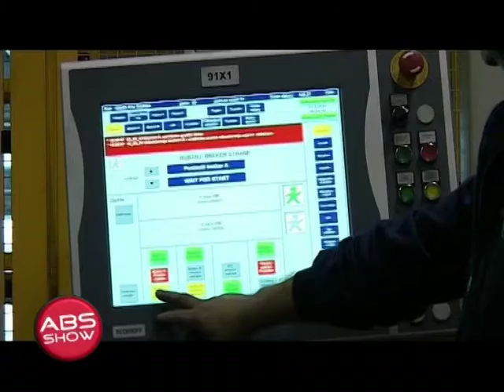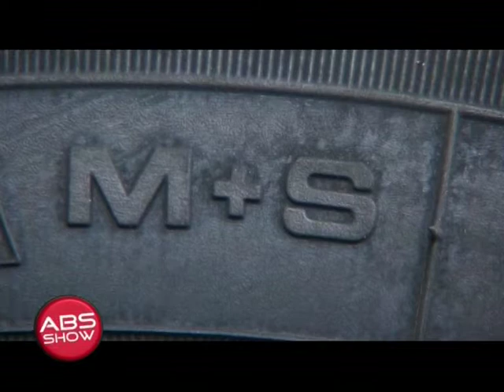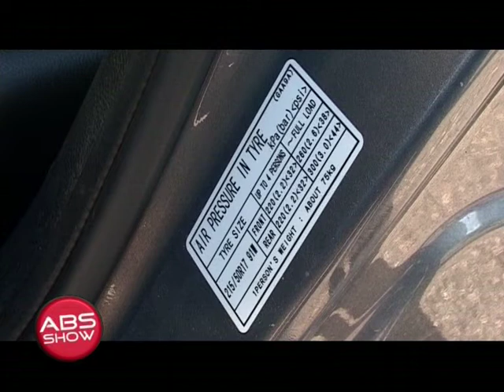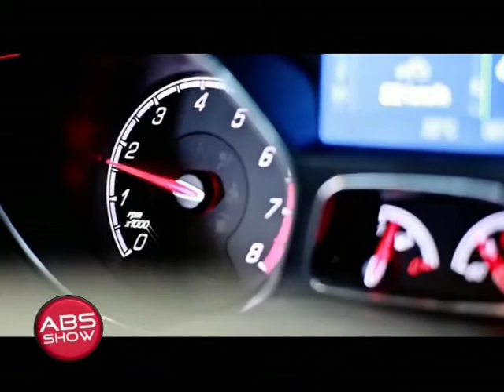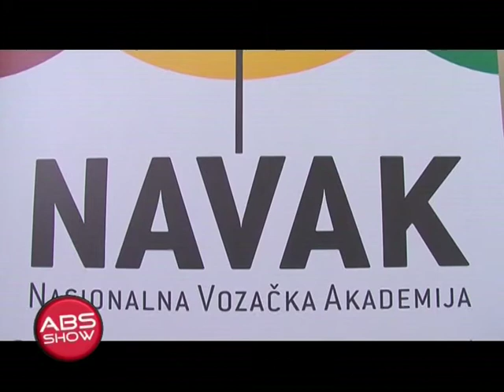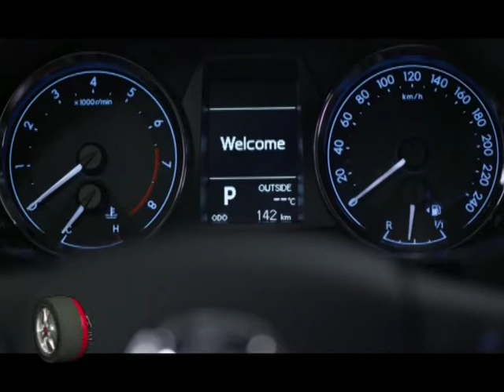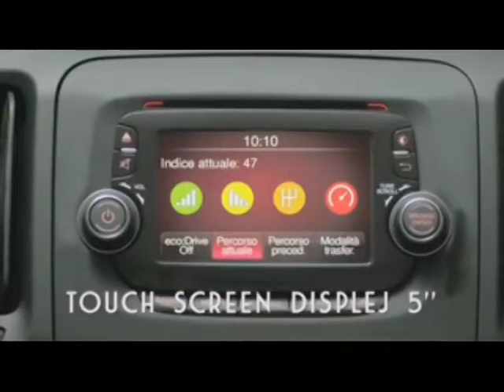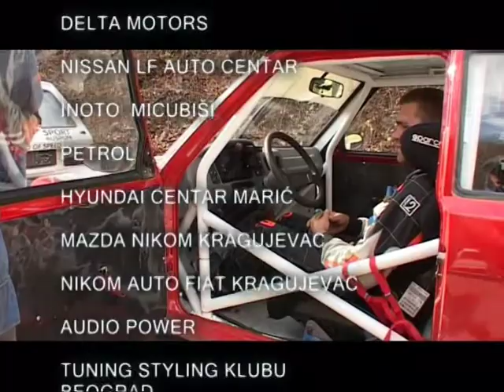ABS SHOW 289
Poštovani gledaoci, u okviru  epizode ABS Show 289 možete pogledati:

- 10 STVARI KOJE TREBATE ZNATI O GUMAMA
- GOST MILOVAN VESNIĆ
- RACE CHIP CENTER -- DTE SISTEMI
- VESTI